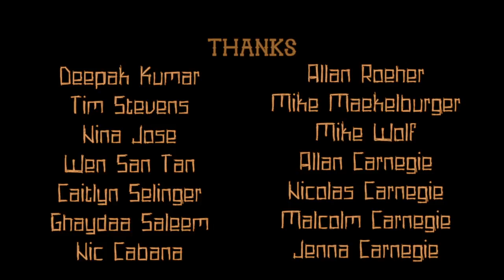The House With Nobody In It (Animated Short Film)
The House With Nobody In It

A short animated film inspired by the 1914 poem by Joyce Kilmer.

My final animation project at VanArts - Vancouver Institute of Media Arts

The movie has been screened at 11 film festivals across North America and even in Australia.